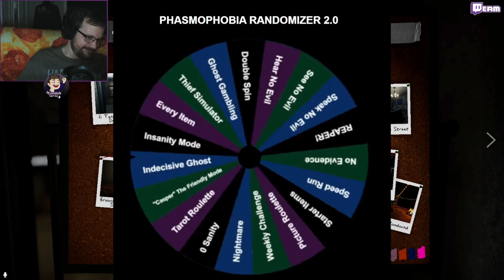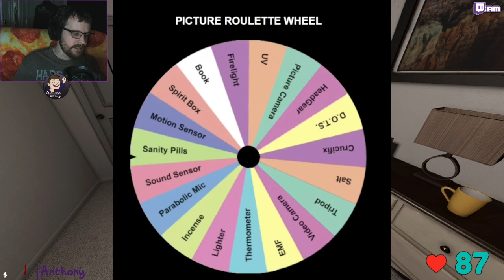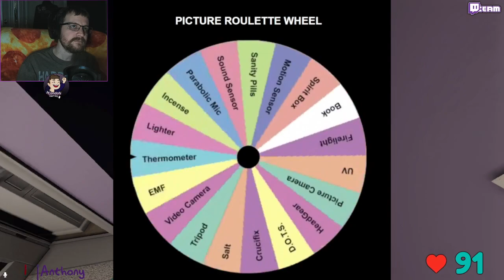Shade just CLEARED the table - Twitch Livestream Phasmophobia Part 150 *V.O.D*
Zorma and I are back for the Challenge Wheel Friday.

We spin the wheel again as it's Friday, challenges spun include As Easy As 1,2,3, No Sanity... oops, Picture Roulette and more.